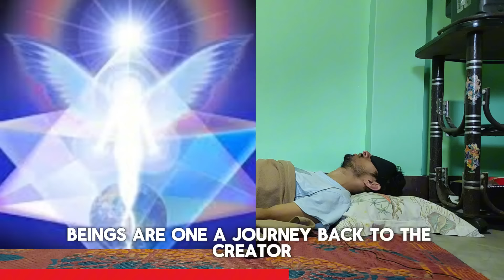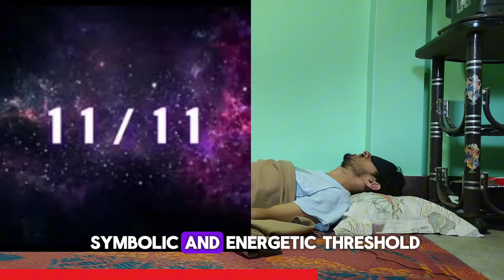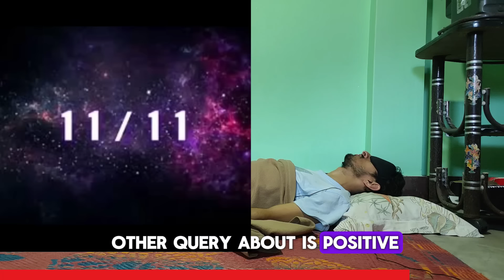If This Video Doesn't Wake You Up, Then I Don't Know What Will | Pleiadians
In this channeled session, the Pleiadians share information regarding the following:
1. What is the truth about an image that recently was circulating around the internet about a person who had supposedly caught a Bigfoot image?
2. What is the truth about selling the soul to the devil? What is spiritual significance of this?
3. What is the truth about 1111 portal? How can we access the energies and how can we use it?
4. What is the truth behind  the positively oriented Orions, if they exist are they members of the Galactic Federation or the Council of Nine?